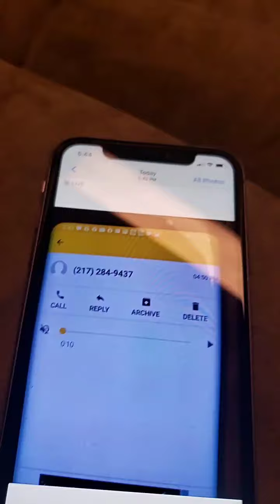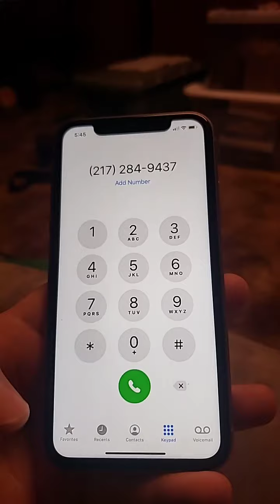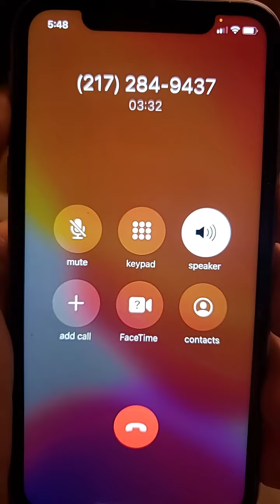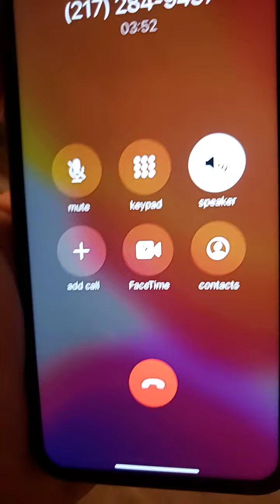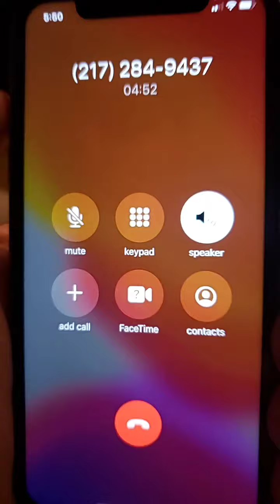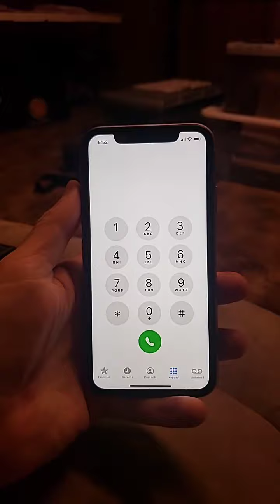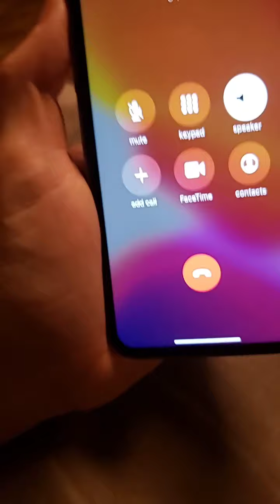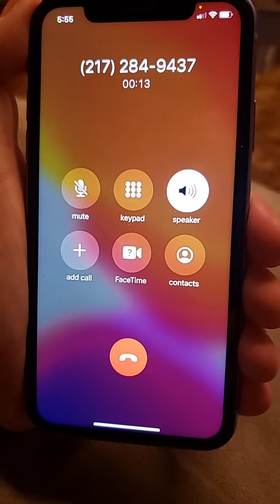October 2, 2020(3)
Scam callers please be advised these scammera use very bad language. Not suitable for kids. These are all illegal calls and do not register with the do not call list. They believe its ok to lie cheat and steal from people. They are illegal.